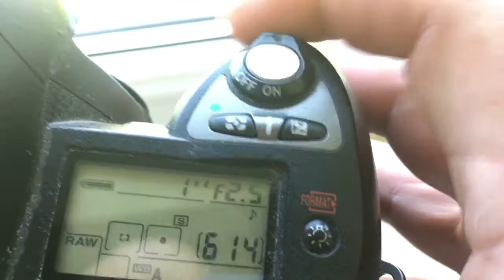Для Леонида Д.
M42-Nikon для Takumar 55mm/f1.8-16